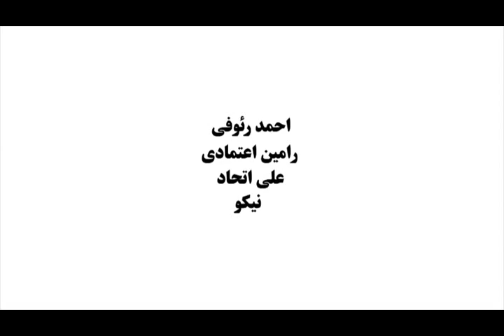On Performance art پرفورمنس و رنج، با حضور نیکو ترخانی، علی اتحاد و رامین اعتمادی بزرگ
گفتگویی درباره ی پرفورمنس آرت و رنج، اصفهان، گالری متن، مهر ماه نود و یک
نیکو ترخانی، علی اتحاد و رامین اعتمادی بزرگ
Ahmad Raoofi, Ramin Etemadi Bozorg, Ali Ettehad, Nikoo Tarkhani

On Performance art - Isfahan - Iran